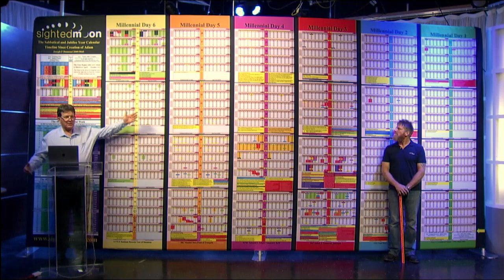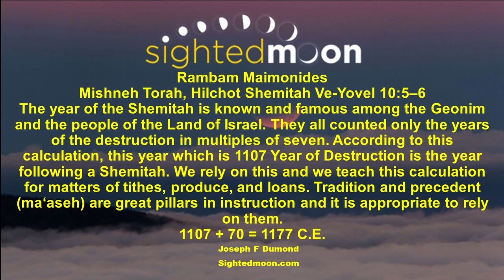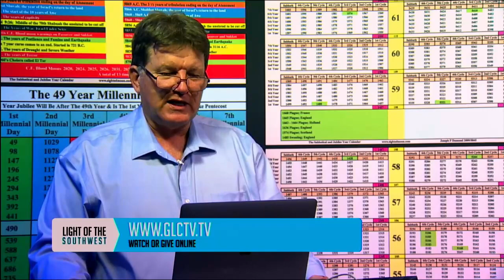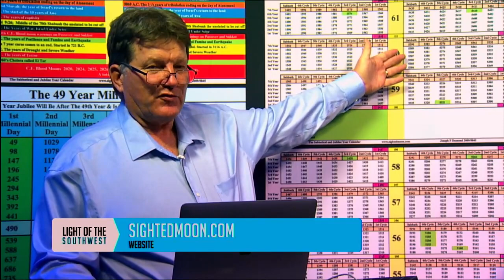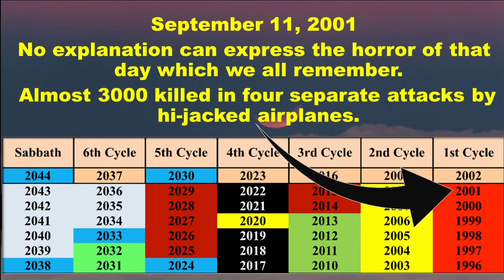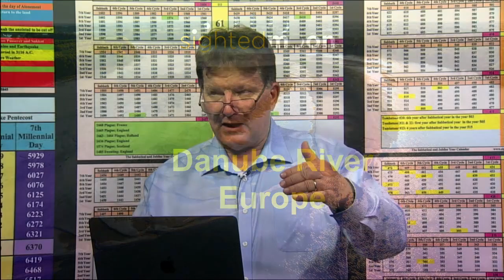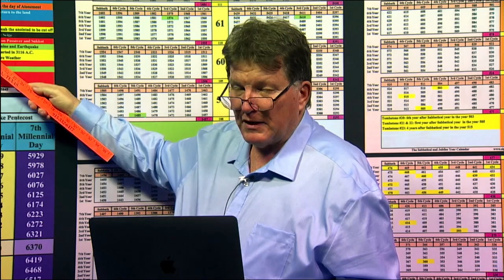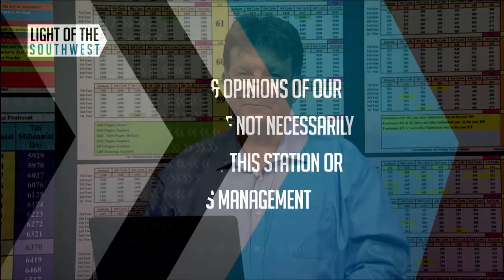Joseph Dumond of Sighted Moon Pt.1 on "Light of the Southwest" (Episode 2023-2 Pt.1)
Get ready for an electrifying journey into the heart of prophecy with Joseph Dumond of 'Sighted Moon' exclusively on GLC! Join Joseph as he explores the captivating connection between current events and biblical prophecy, using the lunar calendar as a guide. Don't miss part 1 of this enlightening and thought-provoking 2-hour program!